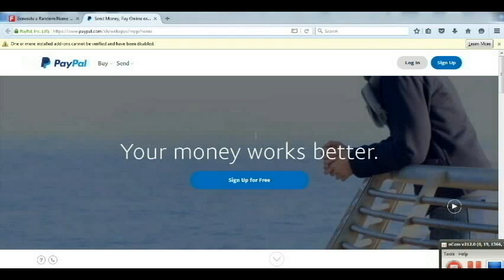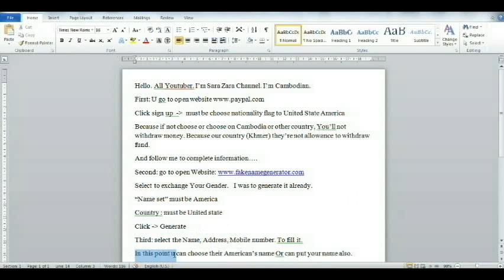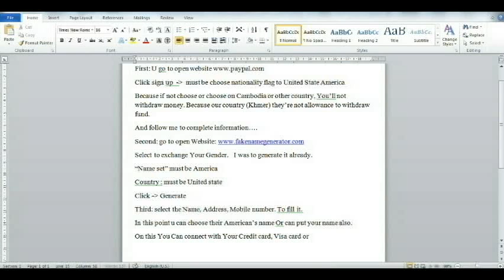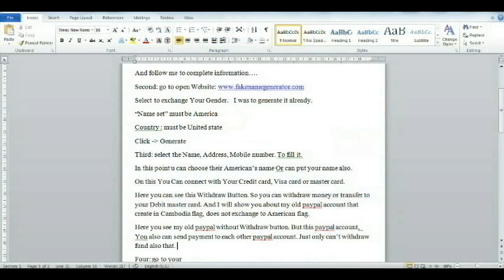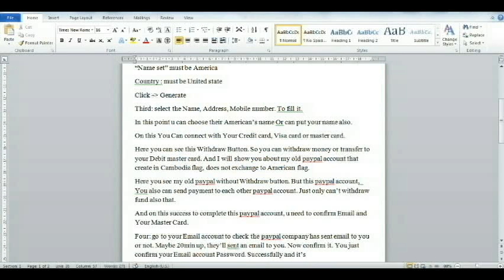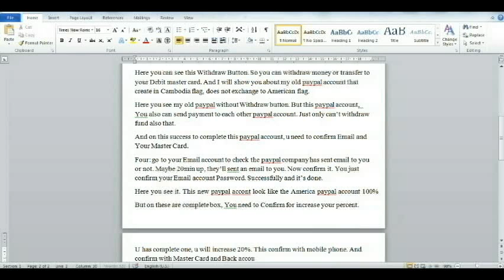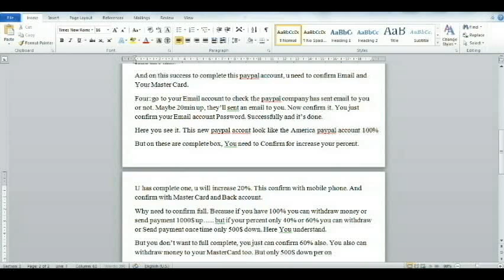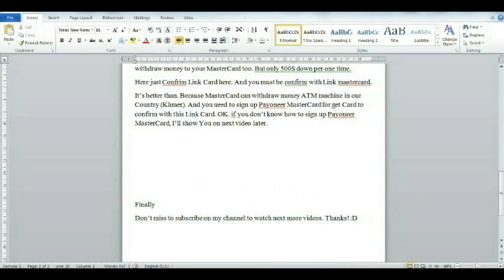How to sign up USA Paypal Acc can withdraw $ in Acc 100% not khmer Paypal Acc in Khmer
How to sign up USA Paypal Account can withdraw $ in Acc 100% not khmer Paypal Acc Khmer version. 10. FEB. 2016.